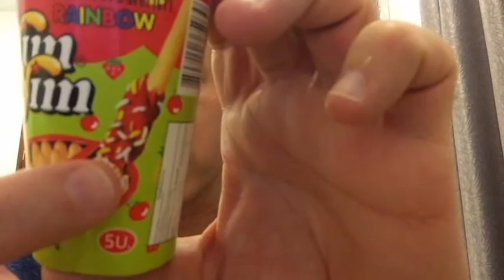Moving to Cambodia (Tips and Dips)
Here I'll give you some helpful tips for making the transition to Cambodian life a little easier.  I will tell you about a few scams and rituals of daily life.  Don't worry, I'll also eat some stuff.  (Living in Cambodia)

If you have questions or ideas for future videos, leave them in the comment section.

FULL TRACK LENGTH: 03:29